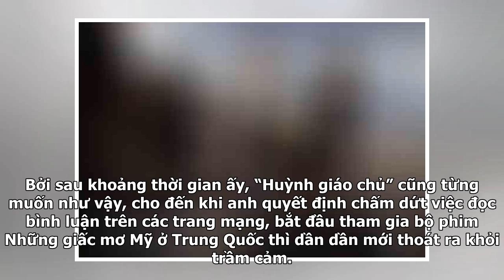Huỳnh Hiểu Minh từng muốn tự sát, tiết lộ nguyên nhân không muốn xuất hiện cùng Angelababy thể hi...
Huỳnh Hiểu Minh từng muốn tự sát, tiết lộ nguyên nhân không muốn xuất hiện cùng Angelababy thể hiện tình cảm như xưa
Trong ấn tượng của rất nhiều người, Huỳnh Hiểu Minh luôn được xem là vị giáo chủ, một diễn viên lớn có nhiều tài nguyên và mối quan hệ rộng trong giới giải trí. Thế nhưng những góc khuất, khó khăn mà anh từng trải qua chẳng ai có thể hiểu rõ và biết được. Mới đây, Huỳnh Hiểu Minh đã chia sẻ cảm xúc ...